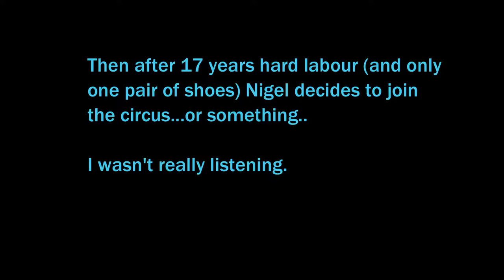Nigel Wright, ginger cat shagger.